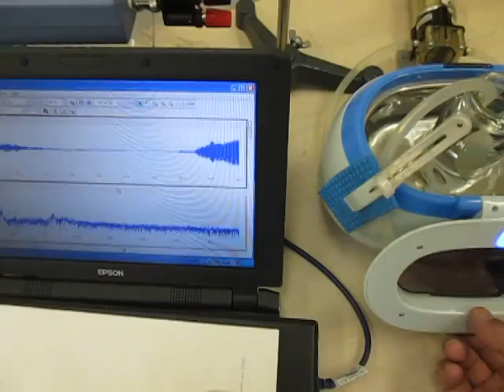超音波伝搬状態の測定解析（超音波テスター） ultrasonic-labo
超音波洗浄器　Ultrasonic cleaner
（基礎実験　Basic experiment）

利用技術
水槽　：超音波とマイクロバブルによる表面改質処理
洗浄液：脱気・マイクロバブル発生液循環システム
治工具：ガラスとステンレス水槽の相互作用
音圧測定解析：超音波テスター

Utilization technology
Interaction of glass and stainless steel water tank